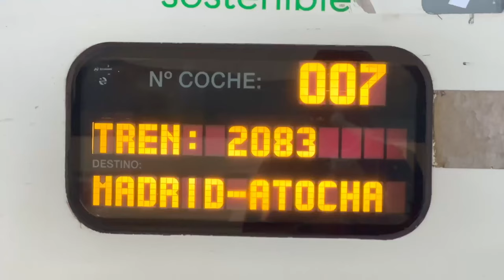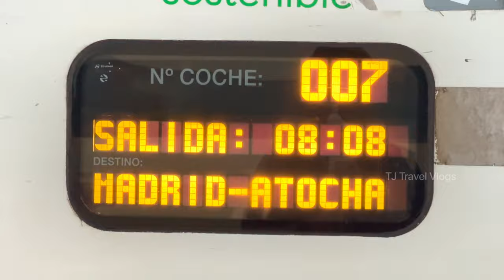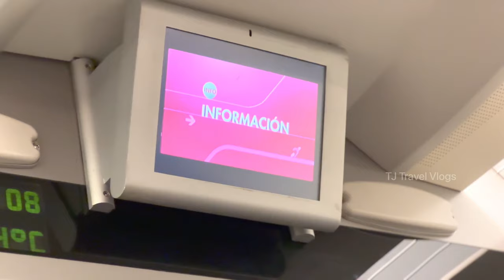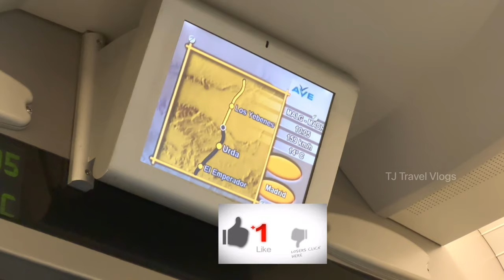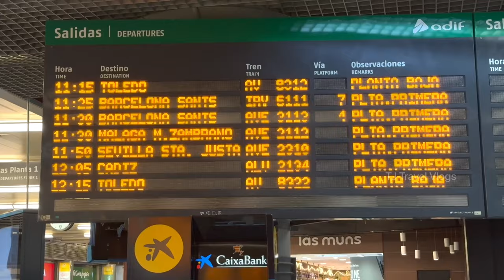BULLET TRAIN SPAIN MALAYALAM VLOG | MALLU| DUBLIN TO SPAIN TRAVEL VLOG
Hi all;
        This video is about our travel experience from Malaga to Madrid by bullet train.